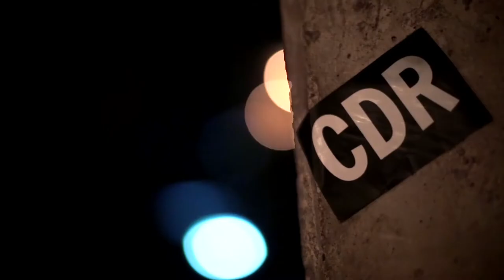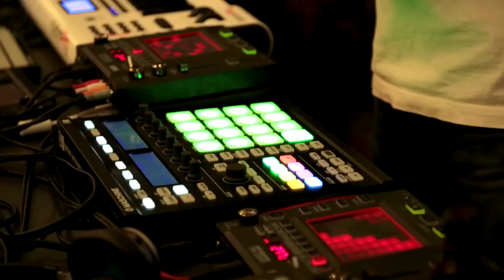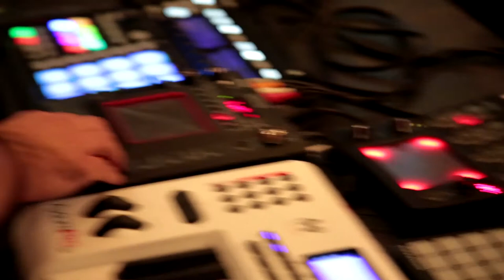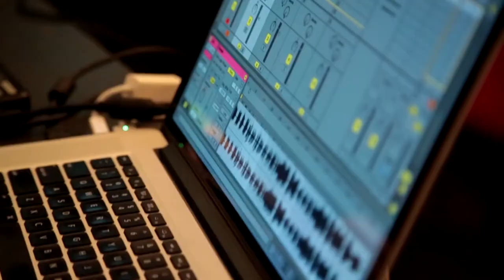CDR Berlin workshop with MARK DE CLIVE LOWE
Mark De Clive-Lowe is one of the most innovative producers and live performers you will find anywhere. Whether you call him artist, producer, composer, pianist, performer, DJ, or selecta, titles are impartial to the marvel of Mark de Clive-Lowe (MdCL). The piano sets the course, the keyboard is the vehicle, and with the drum machine as the fuel, the relentless skill of MdCL is underscored by a rare sonic sensibility. He's an accomplished musician, originally sowing his oats in straight-ahead jazz, before taking the music far beyond.

On the occasion of the release of Sennheisers new DJ headphone line there is a remix contest running and Mark used the provided tracks to show you how to create a remix from scratch.

co-hosted by J.A.W. family